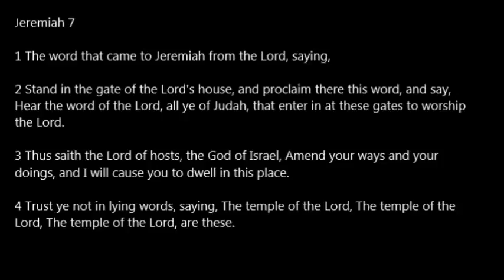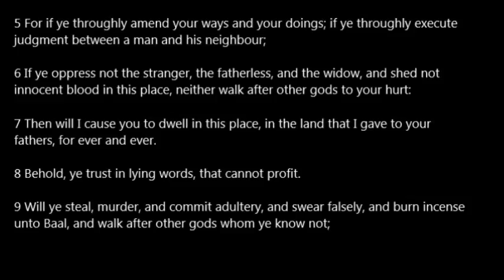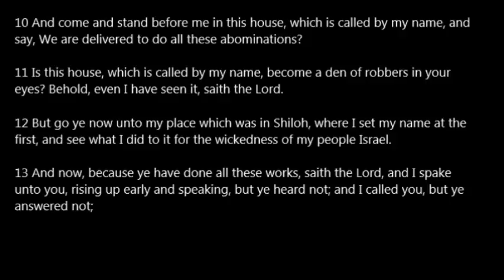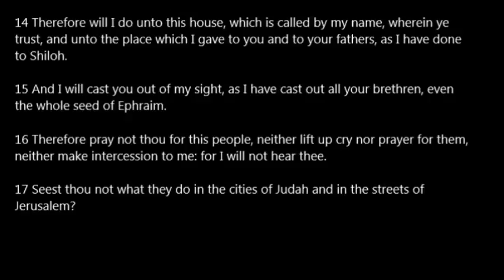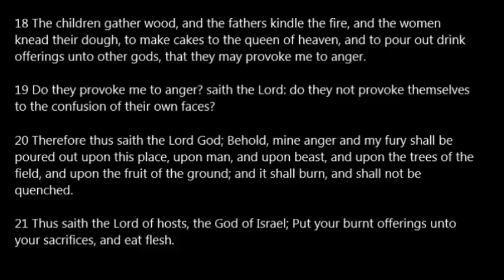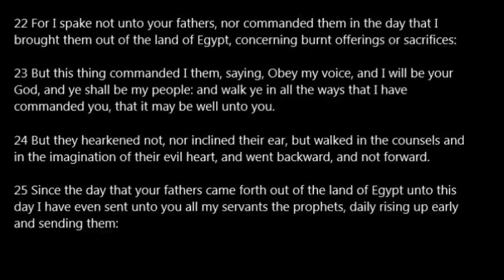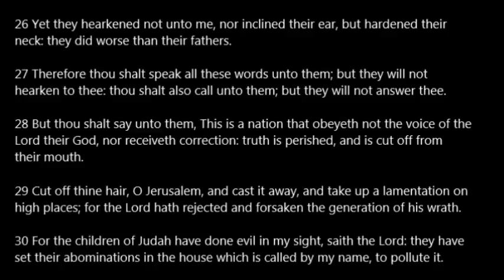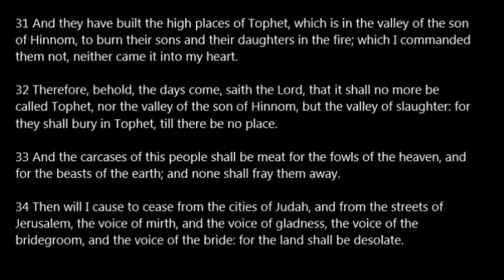Jeremiah 07 KJV Read Along